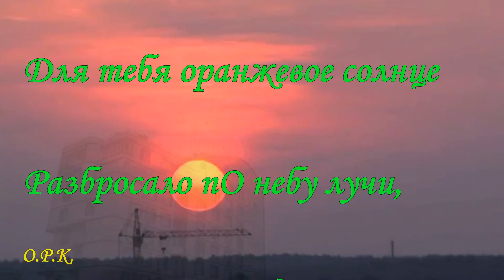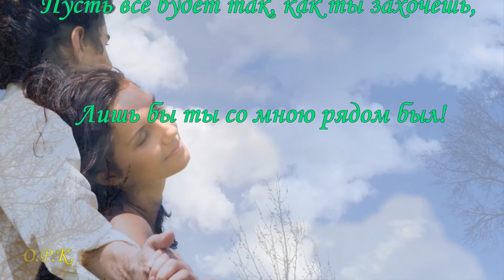стихи Алисы Шелиховой ДЛЯ ТЕБЯ автор ролика Кондратьева О Р